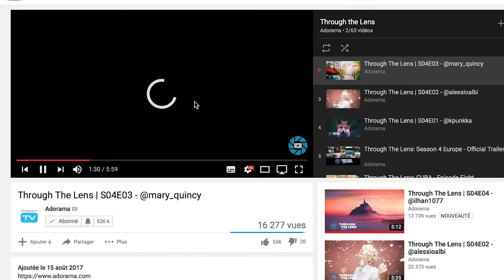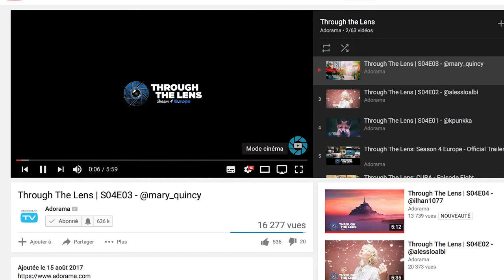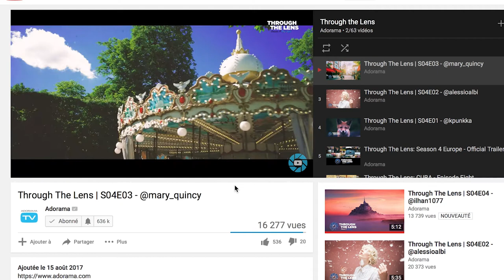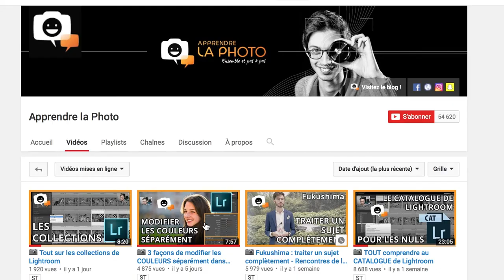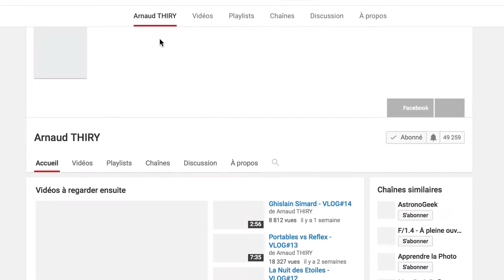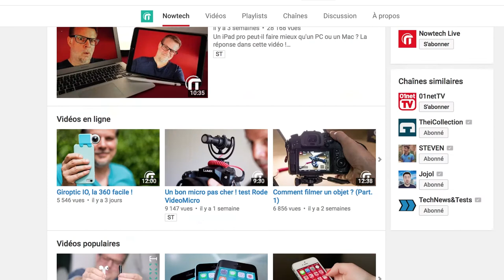Top 5 des Chaines Youtube Photos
🤔Smartphone Photographie est une chaîne dédiée à la photographie avec un smartphone. Géré par yannick (@yannick.adoh) , je partage avec vous Les astuces/applications/mes techniques et ma passion pour créer de belles images avec un smartphone (iPhone/Samsung/Huawei/Asus etc. )
Les Chaines Youtubes :
🙏🏾Merci d'avoir vue cette Vidéo
🤝📲💻On reste en Contact ?